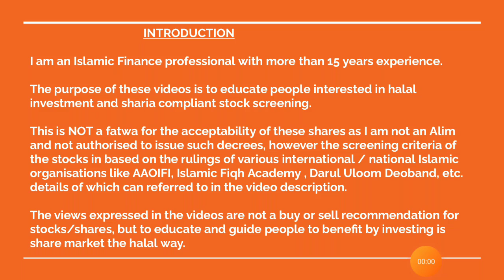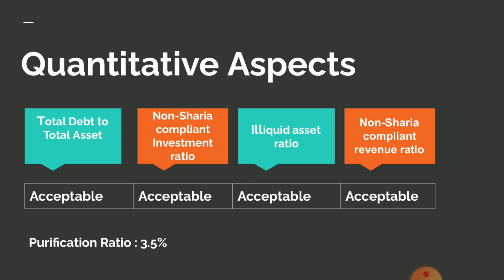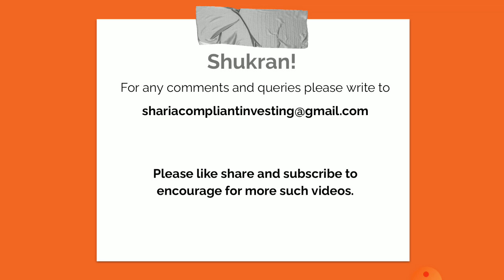Bharti Airtel Shares Sharia Compliant or Not?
Is Bharti Airtel share halal?